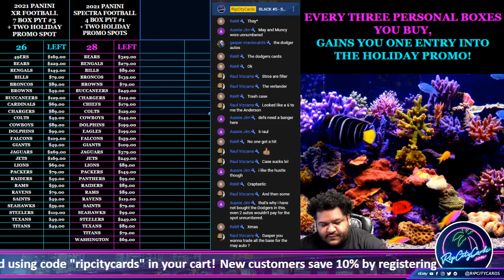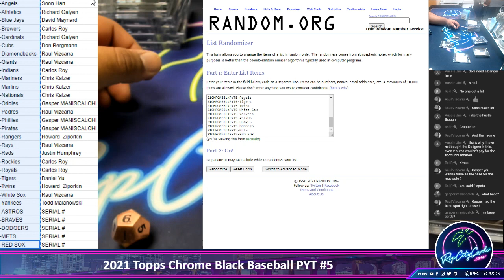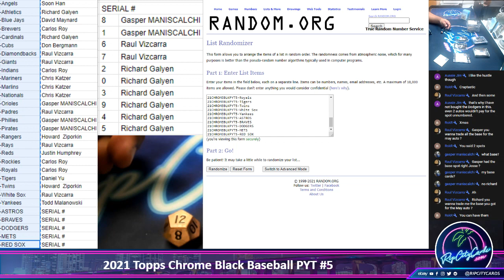2021 Topps Chrome Black Baseball PYT #5 - Pt 2